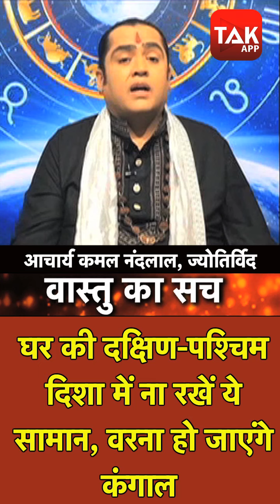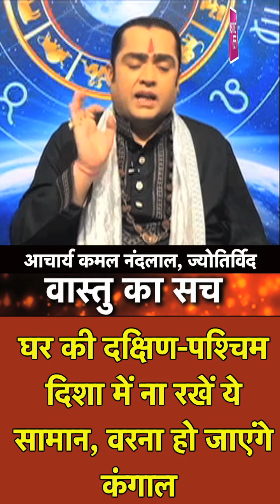घर की दक्षिण-पश्चिम दिशा में ना रखें ये सामान,वरना हो जाएंगे कंगाल | Vastu ka Sach| Astro Tak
Vastu का सच -अगर आप जीवन में चाहते है सुख-समृद्धि और सफलता तो घर की दक्षिण-पश्चिम दिशा में ना रखें ये सामान,वरना हो सकते हैं कंगाल ... इस वीडियो में आचार्य कमल नंदलाल यही बता रहे हैं .Vastu AstroTak KamalNandLal, (Ask a Question)